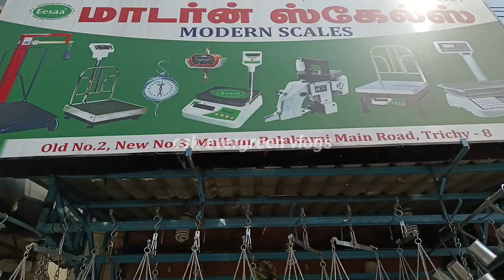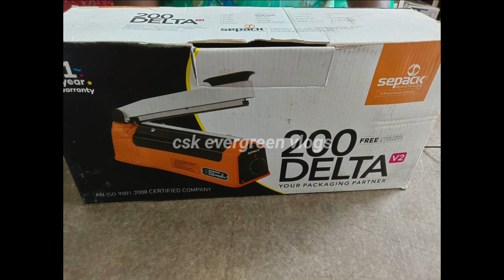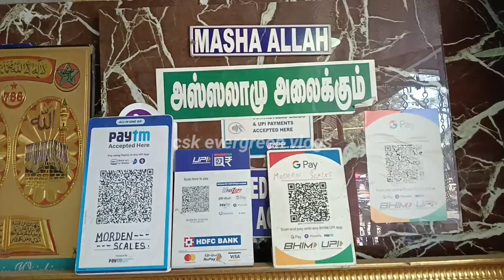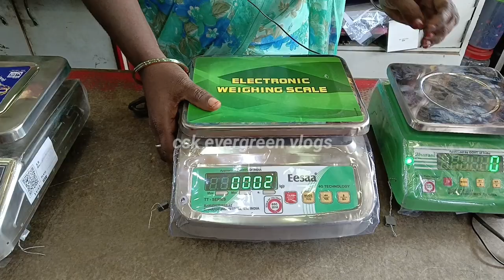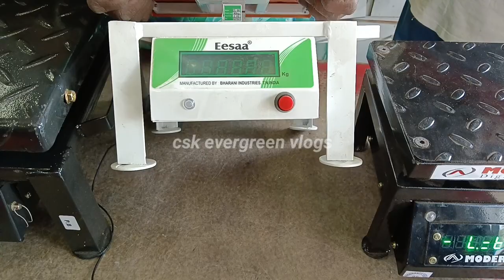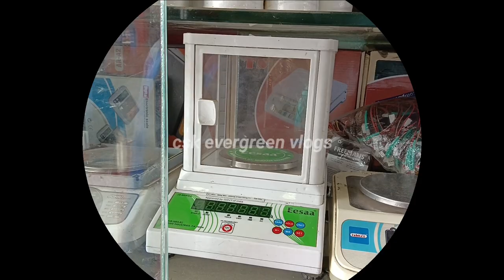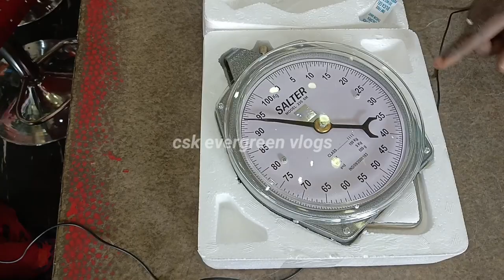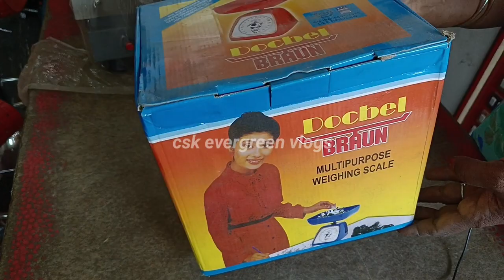Trichy vlog 2022|No 1 weighing scale machine shop|Modern scales shop|good quality with best price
Dear friends, In this vlog we are going to see different types of weighing scale.
Cheapest weight machines and equipments
All sizes available in this shop
They provide wholesale and retail also

Address

Modern scales
Old no 2, new no 3
Mailam, palakarai main road
Trichy 8

weighing scale shop in trichy
electronic weighing scale shop Gandhi Market
trichy vlogs
csk evergreen vlogs Trichy vlogs 2022
modern scale shop Trichy
Trichy Gandhi Market shopping vlogs

This is not paid promotional video.